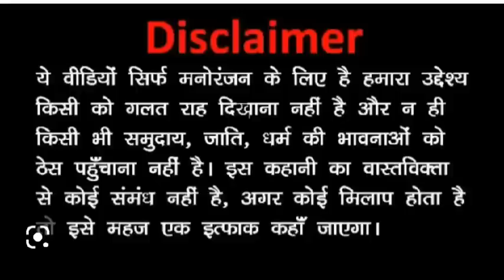सगी ने किया सगे का बुरा हाल comedy funny marvadi 😂😂😂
Earn 5k rupees
tipsandtircksavefrom net
tubemate
jake paul
james charles
savefromnet
open youtube
yt studio
blippi
pewdiepie
mr beast
youtube premium
youtube appsavefrom net
tubemate
jake paul
james charles
savefromnet
open youtube
yt studio
google ads account
google keyword
google ad account
google ads help
google ads account
google keyword
google ad account
google ads help
google search adscomedy
kevin hart
chhotu dada
the hangover
grown ups 2
dirty grandpa
bad santa
daddy's home
the change up
hera pheri
daddy's home 2
total dhamaal
monty python and the holy grail
tower heist
dark humor
lovesick
russell peters
dhamaal
the birdcage
absolutely anything
barely lethal
sitcoms
vadivel comedy
vir das
black comedians
vadivelu comedy
best comedies
comedy film
chhotu dada comedy
romantic comedies
natia comedy
citizen khan
british comedians
sexy comedy
double dhamaal
standup
angie tribeca
best sitcoms
hindi comedy
comedy show
king of comedy
chotu
emmanuella comedy
blazing samurai
stand up guys
malamaal weekly
comedy circus
dark comedy
jajantaram mamantaram
chotu comedy
kannada comedy
guddu ki gun
odia cartoon
kindergarten cop 2
happy time murders
comedy couple
comedy stars
jabardasth comedy
brigsby bear
best sitcoms of all time
slapstick comedy
comedy tv shows
best comedies 2020
mindhorn
schitt's creek netflix
stand up live
famous comedians
the grand seduction
chotu dada comedy
malayalam comedy
monty python life of brian
comedy cartoon
kapil sharma comedy
the comedian
velainu vandhutta vellaikaaran
comedy actors
funny bones
comedian munawar faruqui
telugu comedy
goodness gracious me